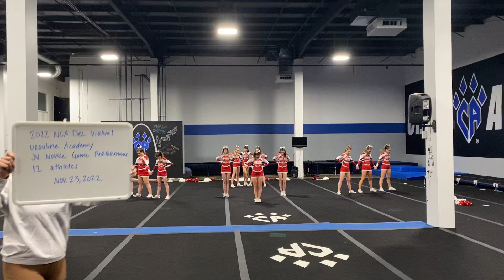NCA December virtual competition